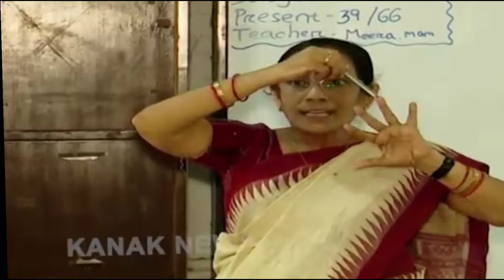Odisha State New Scholarship|Madho Singh Hata Kharcha Yojana|How to Apply for SC/ST Scholarships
In this video, we explore the Odisha State New Scholarship initiatives, focusing on the Madho Singh Hata Kharcha Yojana and the application process for SC/ST scholaships. We'll guide you step-by-step through the eligibility criteria, required documents, and how to submit your application online. Whether you're a student looking for financial assistance or a parent seeking support for your child’s education, this video provides all the essential information you need. Don’t miss out on these opportunities to secure your future!